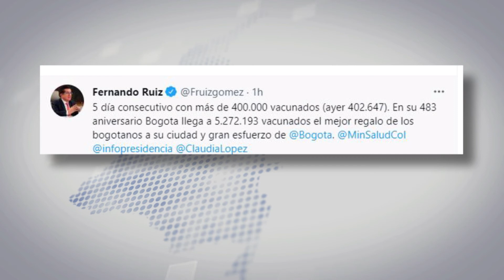La Salud. Conozca cinco razones clave para vacunarse contra el covid 19. Casa de Nariño en Línea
La Salud. Conozca cinco razones clave para vacunarse contra el covid 19. Noticiero del Mediodía: Casa de Nariño en Línea, 6 de agosto de 2021